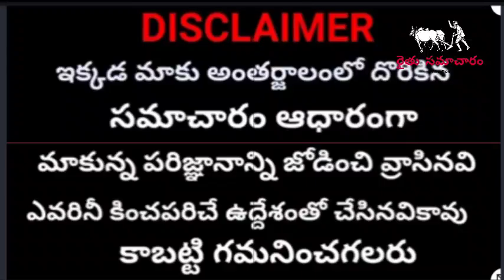తెలంగాణా రైతులకు రేపటి నుండి పెన్షన్ రూ,2000 రైతుల లిస్ట్ విడుదల | CM KCR Good News To All Farmers